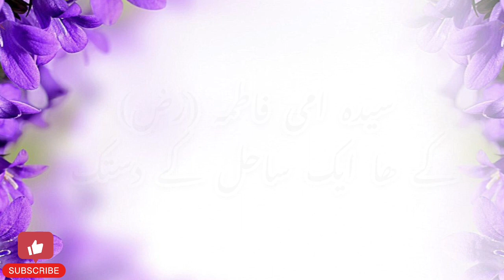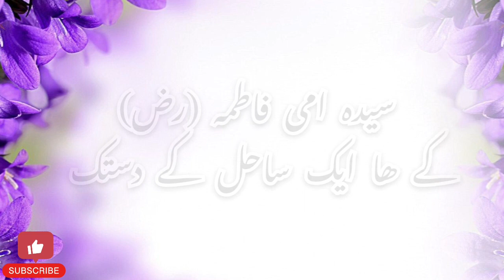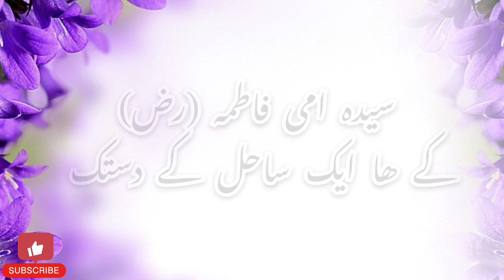سیدہ امی فاطمہ (رض)کے ھا ایک ساحل کے دستک //مولانا رضا اجمل قادری//خوبصورت بیان#long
Thank you for supporting my channel. Your support gives me the courage to move forward and always will inshallah ♥️In my channel you will find videos related to Islam♥️
videolong
long
youtubelong
longsvideo